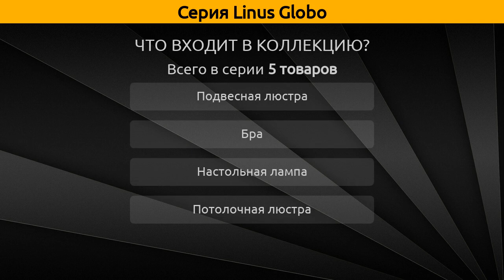Linus Globo - подвесная люстра, потолочная люстра и настольная лампа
Коллекция "Linus" от бренда Globo включает 5 товаров, а в частности это подвесная люстра, потолочная люстра, настольная лампа и бра.

Серия Linus Globo состоит из следующих артикулов:
Подвесная люстра - 54703-3H, 54703-5H;
Потолочная люстра - 54703-5D;
Настольная лампа - 54703T;
Бра - 54703W;